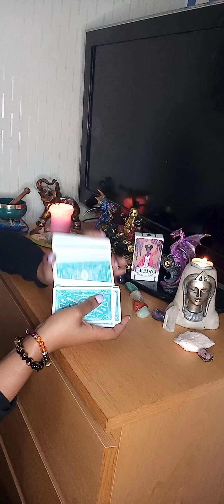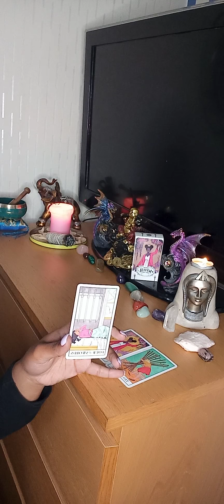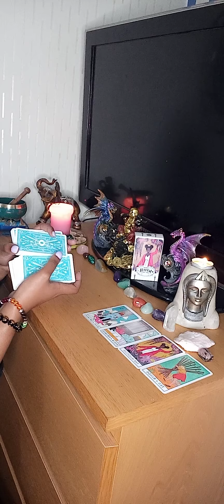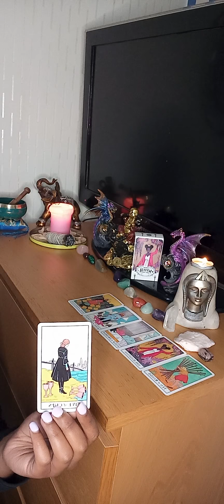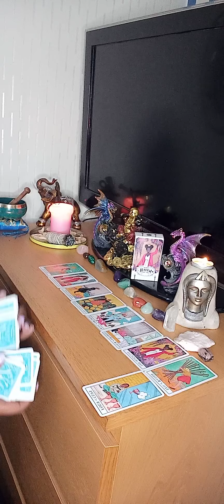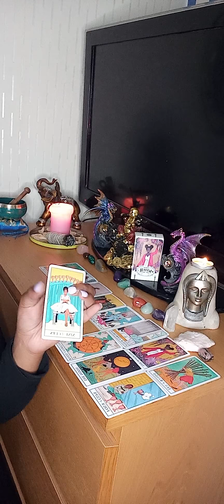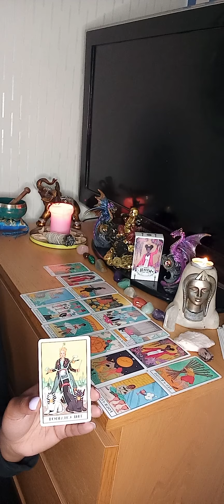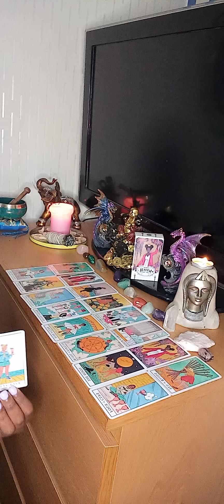Pisces Tarot reading🌈 3 month predictions 💛May-August 2021💚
Gigi💜